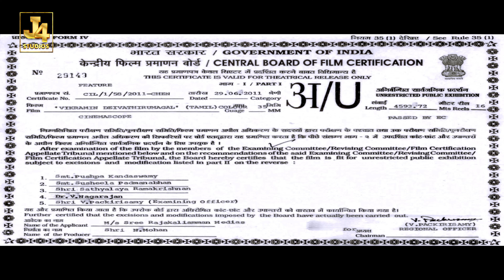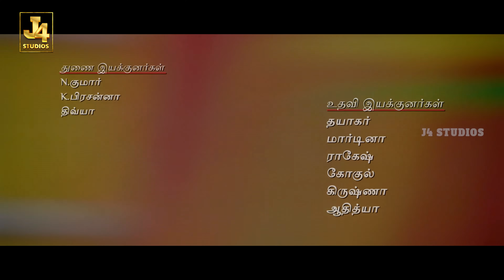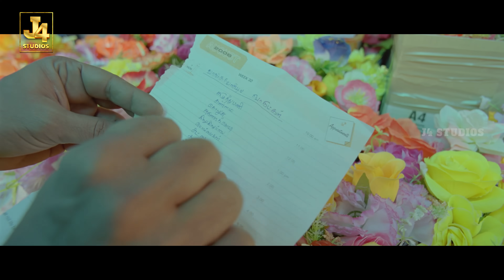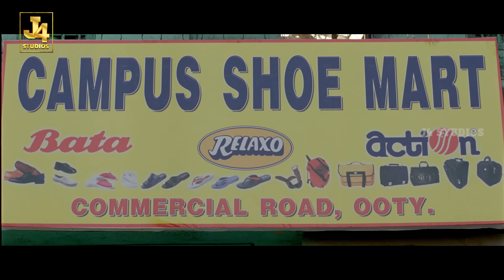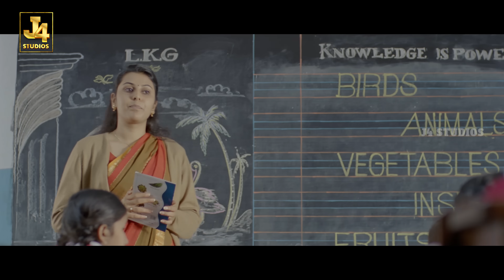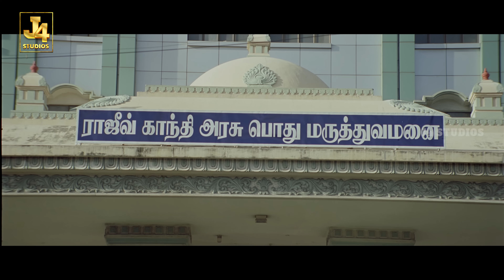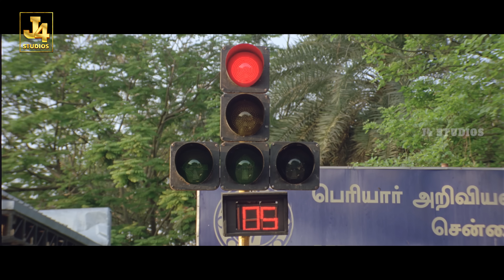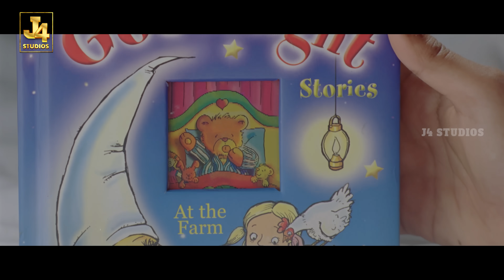Deiva Thirumagal 4K Full Movie - Malayalam Superhit Film | Vikram, Sara Arjun, Anushka, Amala Paul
Deiva Thirumagal is a 2011 melodrama film written and directed by A. L. Vijay and produced by M. Chinthamani and Ronnie Screwvala that features Vikram in the lead role as a mentally disabled adult with the maturity of a five-year-old boy who has an intellectual disability and a mental disorder while Sara Arjun, Anushka Shetty, Amala Paul, Nassar, Santhanam, and Sachin Khedekar playing pivotal roles. G.V.Prakash Kumar as music composer, Nirav Shah as cinematographer and Anthony as editor. Audiography was done by M. R. Rajakrishnan. The film Produced by M. Chinthamani under the banner of UTV Motion Pictures.

Cast
Vikram as Krishna
Sara Arjun as Nila Krishna
Anushka Shetty as Anuradha Ragunathan
Nasser as Bashyam
Amala Paul as Swetha Rajendran
Santhanam as Vinod
Sachin Khedekar as Rajendran
Krishna Kumar as Victor
M. S. Bhaskar as Murthy
Mahendran as Ragunathan
Pandi as Muruga
T. M. Karthik as Krishna's friend
George Maryan as Krishna's friend
Surekha Vani as Murthy's wife
Rethika Srinivas as Bashyam's wife
M. R. Kishore Kumar
Gadam Kishan as Muttakannan
Ravi Venkatraman as Dr. Basheer
Tulasi as Priya
Karthik Kumar as Karthik (Guest appearance)